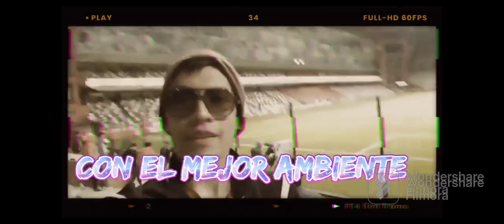Toluca vs Atlas Apertura 2023 Liga MX Femenil Color-reacciones Ganamos a lo Atlas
Hola comunidad espero se encuentren bien.

Nuestras poderosas diablas rojas obtuvieron una grandiosa victoria ante Atlas, el cual era demasiado importante obtener los tres puntos, afortunadamente se logro.

Muchísimas gracias por su gran apoyo, denle like al video, compartanlo con sus amigos, comenten como vivieron el partido.